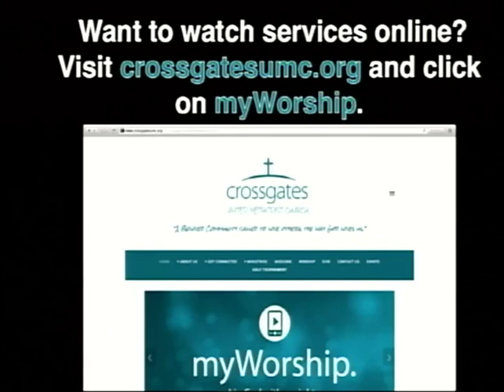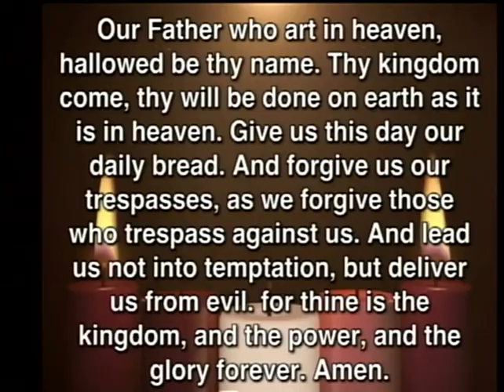December 7th, 2014